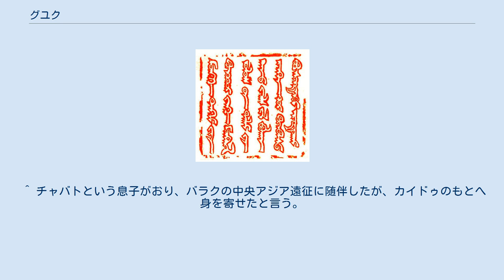グユク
グユク（Güyük、、 1206年3月19日 - 1248年4月20日）は、モンゴル帝国の第3代皇帝（在位1246年8月24日 - 1248年4月20日）。
漢語資料の表記では貴由、古余克、谷由皇帝。
ペルシア語資料での表記では كيك خان kuyuk khān ないし گيوك خان Guyūk khān など。
大元ウルスによって贈られた廟号は定宗、諡は簡平皇帝。
 第2代皇帝オゴデイの長子で、第6皇后ドレゲネとの間に生まれた長男である。
グユクは第3代モンゴル皇帝であるが、先代のオゴデイがモンゴル皇帝として初めて「カアン」（Qaγan, Qa'an）を名乗ったものの、グユクはこの「カアン」（哈罕皇帝/合罕皇帝）を父オゴデイのみの称号と考えたのか、自らは名乗りとして用いず、もっぱらカン（ハン　Qan/χan 〜 خان khān）の称号のみを名乗ったと考えられている。
 1206年、初代ハーンであるチンギス・ハーンの三男オゴデイの長男として生まれる。
 父オゴデイが即位前に領有していたバルハシ湖近傍のエミル・コボク地方を領地として与えられた。
1233年、満州に出兵して大真国の蒲鮮万奴を討つ功績を挙げた。
 1235年初春、オゴデイはカラコルムを首都と定め、併せてこの時召集されたクリルタイで、ジョチ家の当主バトゥを総司令官とするヨーロッパ遠征軍、三弟クチュ、次弟コデンらを総司令官とする南宋遠征軍、さらには高麗へも軍を派遣することが決定し、グユクはオゴデイ家を代表してバトゥの西方遠征に従軍することになった。
 バトゥに次するトルイ家の長男モンケやチャガタイ家のブリなどとともに、グユクはルーシ遠征で活躍した。
1239年にはモンケとともにアラン人との戦闘で戦果を挙げる。
しかし『元朝秘史』や『集史』によると、遠征中の酒宴でブリがジョチ家の王子たちと口論になり、遠征軍の総大将であるバトゥを面罵し、グユクもブリに同調したと伝えられる。
 『元朝秘史』によると、遠征中のバトゥからこの報告を受けた父オゴデイは激怒し、グユクとブリは本国への召還を命じられた。
『集史』ではグユクに伴ってモンケもモンゴルへ帰還したという。
しかしオゴデイは1241年、グユクが本国に帰還する途上で病没してしまった。
 『集史』「オゴデイ・カアン紀」によると、オゴデイは生前、第一皇后ボラクチンとの間に儲けた三男のクチュを後継者に定めていた。
南宋遠征において、コデンが右翼軍として四川の成都に入城、陝西方面を劫掠し、中軍を率いるクチュも河南からは湖南に侵攻し、棗陽方面まで制圧していた。
しかし、1236年11月に湖広方面の前線でクチュは陣没してしまった。
このためオゴデイはクチュの長男シレムンを寵愛して自らの後継者として宮中で養育していた。
 こうした中、グユクはモンゴル本国への召喚中に、1241年1月に発せられたオゴデイの訃報に接し、加えてグユクの生母ドレゲネが摂政としてオゴデイの後継者を選出するクリルタイの招請にも接した。
モンケはヨーロッパ遠征軍に従軍しグユクが本国へ召還されたことに伴い、これに随伴したという。
 オゴデイが崩御した直後にチンギスの弟テムゲ・オッチギンがハーン位に就こうと試みたが、行動を起こす前にグユクがエミルに到着したためにオッチギンはハーン位を諦めた。
 不仲の従弟バトゥはグユクとドレゲネを嫌ってクリルタイへの参加を拒否し続け、皇室の長老であるバトゥが欠席したまま後継者を決めることを反対する声も上がったが、ドレゲネによってクリルタイの開催は強行された。
クリルタイの参加者はオゴデイの子孫から後継者を指名することで意見を一致させるが、ドレゲネの政治工作もあって全員がグユクを後継者に選んだ。
1246年8月24日、祖父チンギス即位所縁の地であるココ・ナウルにおいて開催されたクリルタイによって、第3代モンゴル皇帝に即位することとなったのである。
 グユク（『世界征服者の歴史』） 即位後の10月、母のドレゲネが病死すると、親政を開始する。
父オゴデイの崩御から5年が経過していた。
 グユクはまず帝位をうかがっていたテムゲ・オッチギンの審問を従兄弟のモンケとオルダに命じ、オッチギンの部下たちを処刑することで決着した。
ドレゲネが摂政を務めていた間に乱発された勅令（ヤルリク）を廃止して諸王の権力の乱用を抑え、母の寵愛を得て専権を振るっていた重臣アブドゥッラフマーンを処刑した。
代わって、父時代の功臣で...